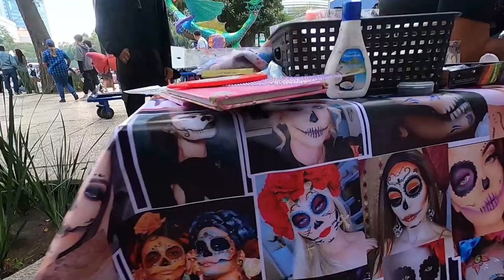DAY OF THE DEAD FESTIVAL IN MEXICO CITY! Día De La Muertos - CDMX - MEXICO CITY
We are Aneta & Ollie… We made a huge life change in 2021 which has enabled us to take a couple of years off and travel. We have set a goal to be out of Australia for 12 months. We left Home on June 15th, 2022, and do not plan to return until July 2023. Over this time, we will travel over 25 Countries and 5 Continents.
There will be laughs, love and a whole bunch of fun along the way!
Our plan is to visit:
1. Singapore - DONE
2. Malaysia- DONE
3. Thailand- DONE
4. Norway- DONE
5. Greece- DONE
6. Morocco- DONE
7. Spain- DONE
8. Andorra- DONE
9. Portugal- DONE
10. Turkey- DONE
11. Bulgaria- DONE
12. Romania- DONE
13. Italy- DONE
14. Slovenia- DONE
15. Austria- DONE
16. Poland- DONE
17. Germany- DONE
18. Liechtenstein- DONE
19. Vatican City- DONE
20. Cuba- DONE
21. Mexico - DONE
22. USA - DONE
23. South Korea
24. Taiwan
25. Vietnam
26. Philippines
27. Indonesia
We shoot all our videos with: